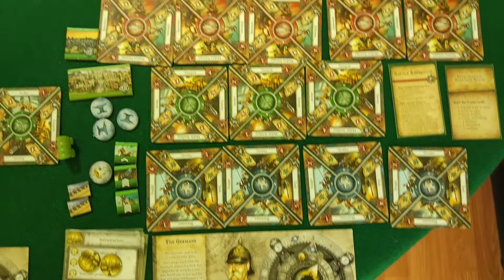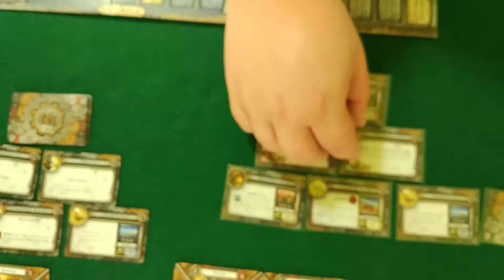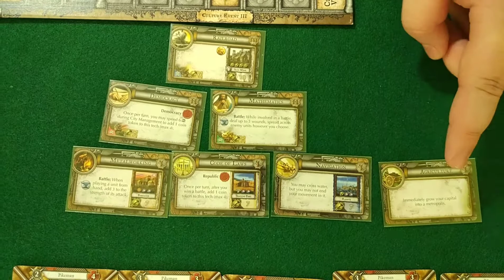Настольная игра "Цивилизация": анализ партии (1-ая часть)